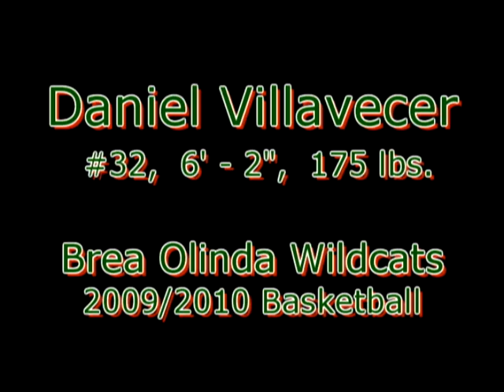Daniel Villavecer 20092010 Short.avi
Daniel Villavecer, #32,  playing high school basketball for the Brea Olinda Wildcats during the 2009/2010 season.